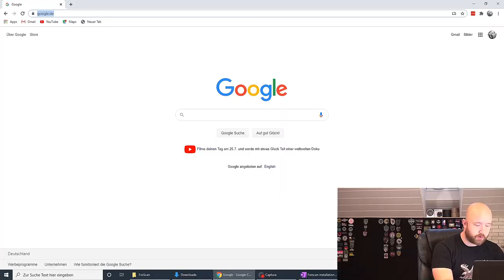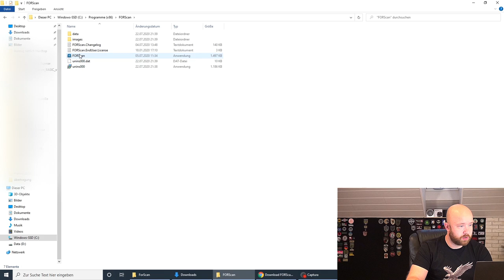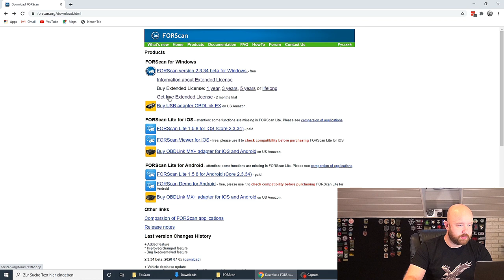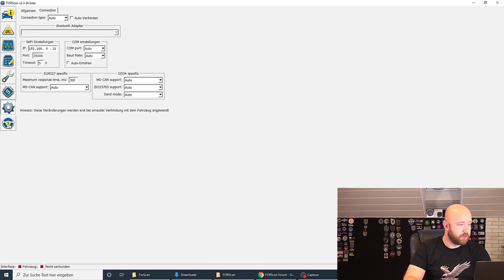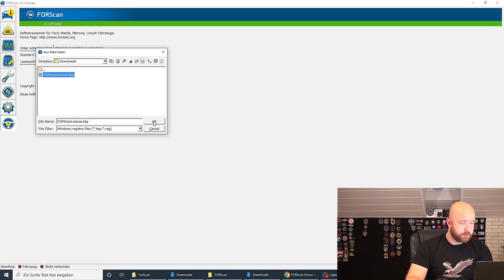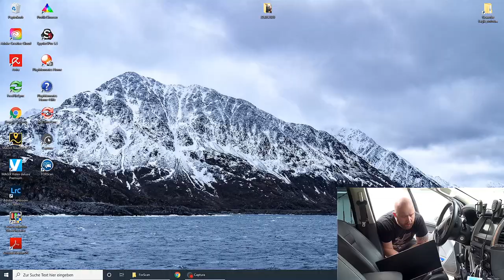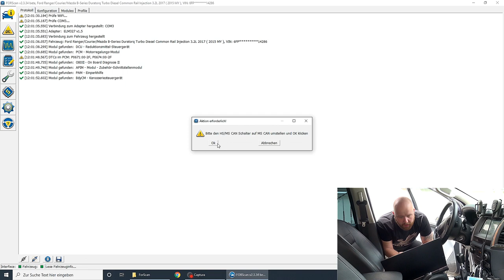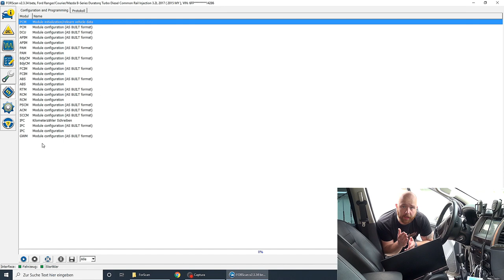ForScan kostenlose Installation mit Lizenzschlüssel und Fahrzeug verbinden | Sync 3 | deutsch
Mit ForScan könnt Ihr bei eurem Ford einige versteckte Funktionen freischalten. In dem Video zeige ich euch einmal wie Ihr das ganze installiert und kostenlos registriert, damit ihr loslegen könnt.

OBD II Adapter

––– Beste Bekleidung –––
Hose Striker XT
Hose Striker HT

LED Lenser
passender Autohalter
Starke Rotlichtlampe
Nextorch EDC Lampe

Carbon Stativ

––– Meine Wunschliste –––